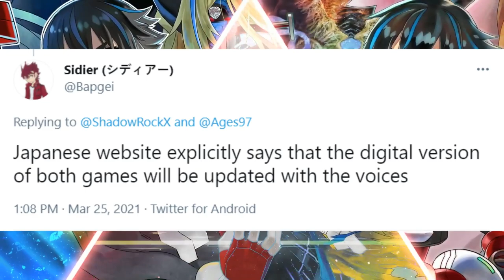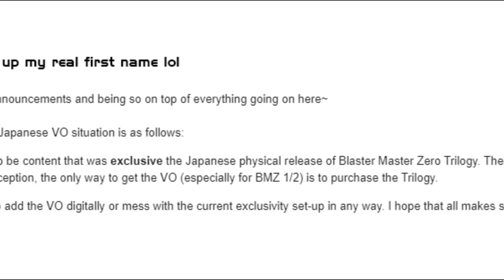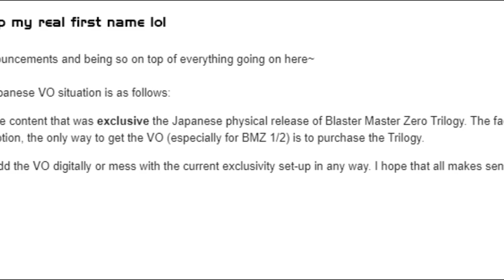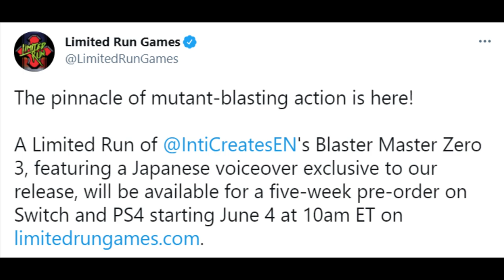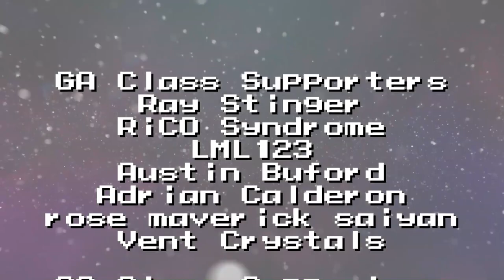Blaster Master Zero 3 [Analysis 4] - NO Voices for Digital Ver., Limited Run Physical, & New Screens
0:00 - Intro
0:35 - Limited Run Blaster Master Zero 3 Physical
1:37 - Addressing the Voice Over Debacle
7:54 - Limited Run Classic & Collector's Editions
14:06 - Eve Screenshot
15:16 - Jason's New Hover Ability
17:20 - Outro